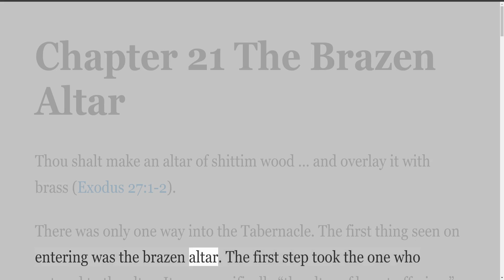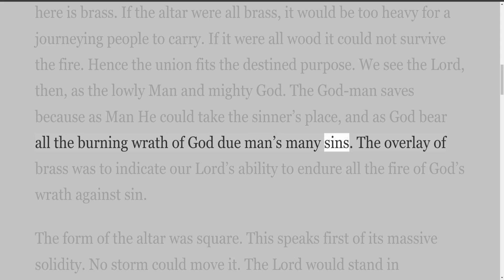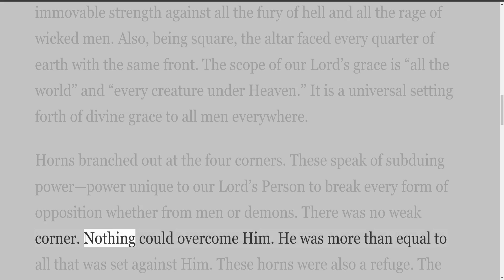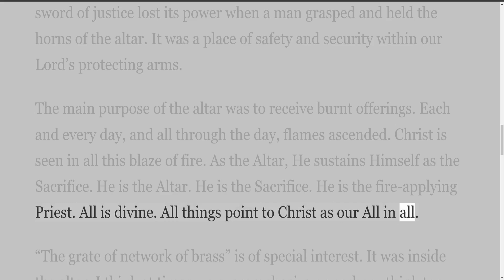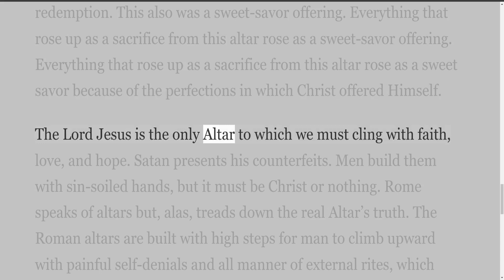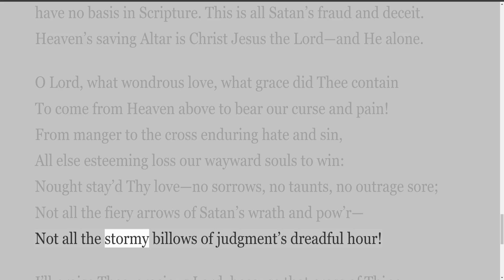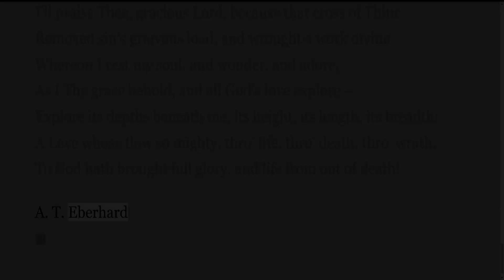Worship and Remembrance Volume 3, by Daniel Smith, Chapter 21 The Brazen Altar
Meditations on the Lords Supper
Copies available from

DANIEL SMITH
2803 West 14th Avenue
Vancouver 8 B.C., Canada V6K 2X3

Preface
My first book of meditations on the Lord’s Supper, entitled Worship and Remembrance, and comprised of forty-four such meditations, has proved a real blessing to those who seek to worship God “in spirit and in truth,” and who have great appreciation of the substitutionary sacrifice made by our Lord Jesus Christ on Calvary’s cross.

Many and sweet have been the testimonies sent me that precious souls were nurtured by the messages and hymn quotations.” Within two years 5,000 copies in two editions were dispersed, mostly sold privately while I was conducting meetings, and quite a number by written requests for the book.

We servants of the Lord, set apart by Him for the work of the ministry, live and rejoice when the Lord’s people, for whose spiritual good we watch and labor, enter into the full faith of the gospel, exercise themselves in worship before the Lord God, and fill their hearts with rapturous, adoring praise of Him whose abounding love has redeemed us.

It is my prayer, in sending forth this new series of fifty messages, that this also shall minister to your spiritual welfare, and that the Holy Spirit will work mightily and mercifully in your heart to make these things real to you. If this proves to be so, then I shall count my labor in writing the book light indeed, and my prayers all too few.

I thank God that through this humble means I have this touch upon your life and this access to your home. It is my friendly whisper to your heart of the very essence of divine truth and revelation, and a kindly directing of your eye to Him who is “fairer than the children of men” (Psalm 45:2), and who alone is worthy of your worship, praise, and adoration forever.

My gratitude is again extended to my two friends, Mrs. Eileen Firth and Bertram Shelton, for scanning the manuscript and making necessary adjustments. The hymns quoted are almost all from the hymnbooks currently used in our assembly worship meetings. My daughter Roxie, now of Arlington, Washington, has again come to my aid with her work in typing the manuscript.

Your ministering servant,
Daniel SmitCopies available from
Daniel Smith
2803 West 14th Avenue

To my Saviour, the Lord Jesus Christ
and
To the Saints who gather in His Name
who have shown me through the Eternal Spirit
the delight and duty of true worship of the Father
and the abiding values of
the great Sacrifice for poor sinners
on Calvary’s Cross
I dedicate this third volume of meditations

Foreword
This, may it be said to the praise of the Spirit of God who inspires the thought, is my third volume of meditations on Worship and Remembrance. It is in the assemblies of the Lord’s people, sometimes known as “the brethren,” that I have, during the past twenty years, discovered the value and amiableness of the exercise of true worship. This exercise is of the utmost importance, and it should be the daily duty of all believers to offer their adoring worship and praise to God, our Father, through the atoning merits of His beloved Son, and the energies of the eternal Spirit.

I have found in the assemblies that my spirit has been much exhilarated by the melody and harmony of meaningful and suitable psalms, hymns, and divine songs; by the rich communions with God offered in adoring worship at His footstool; and by visions of His excellent glories and perfections as Scriptures have been suitably used and applied.

I trust that all who read this volume may be brought more and more to worship “in the beauty of holiness” and “in spirit and in truth.” May they be enabled to express their profound thanksgiving and appreciation for our Lord’s atoning and substitutionary sacrifice on Calvary’s cross. Nothing else but such exercises will be sufficient to prepare us for employments and happiness of Heaven.

I am again indebted to my trusty friends at Prairie Bible Institute, Mrs. Eileen Firth and Mr. Bertram Shelton, for their very thorough revision of my manuscript, polishing my rough stones in so many ways. And I owe so much to my dear friends, Mr. and Mrs. Elie Loizeaux and Miss Marie Loizeaux, for superintending the editing and setting up of the type, and for the printing.

I very much appreciate all the encouragement and help in so many more ways, with all three volumes of Worship and Remembrance. My thanks also to Miss Cathy Tune of Prairie for her typing of this volume.

Daniel Smithh